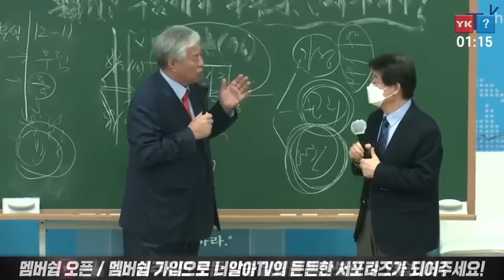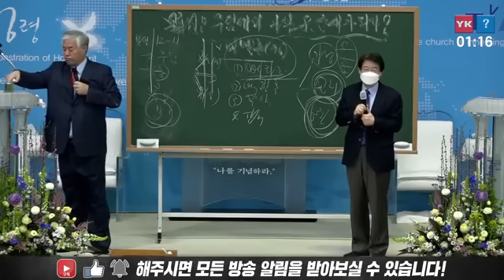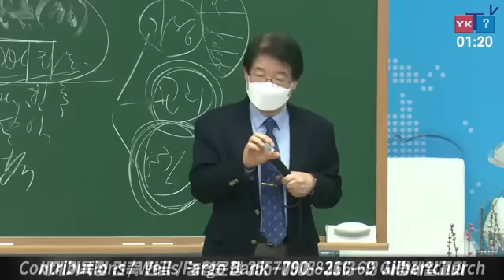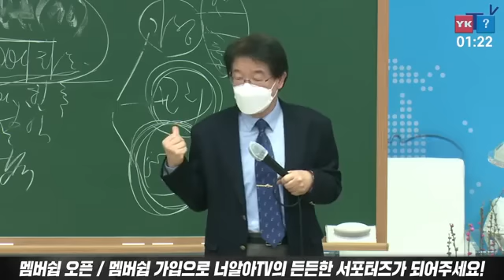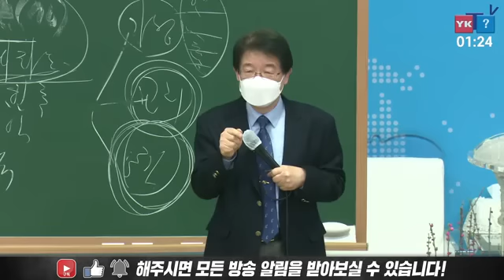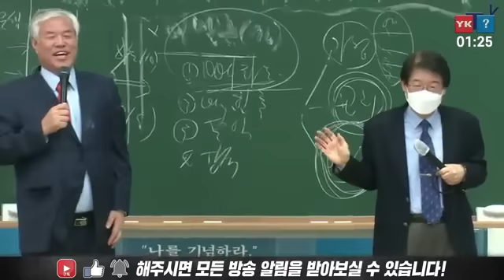[특별인터뷰] 미국청문회 충격발언! 문,북한과 중국으로 갈것!!!-이춘근박사